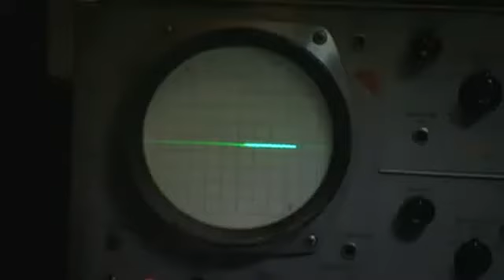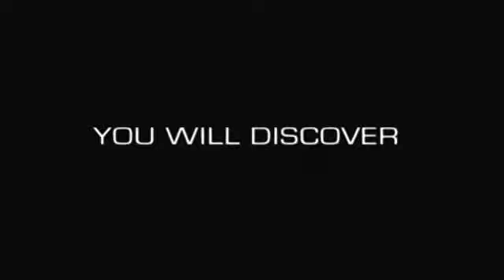20 Years After Official Trailer